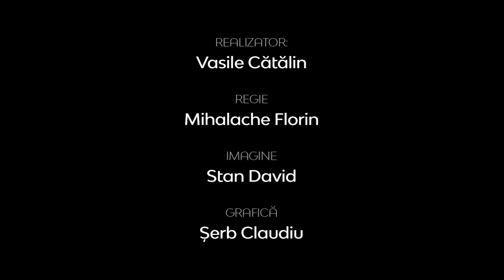Costel Ghioancă | Libertatea creştină versus libertatea filosofică | Între Bare